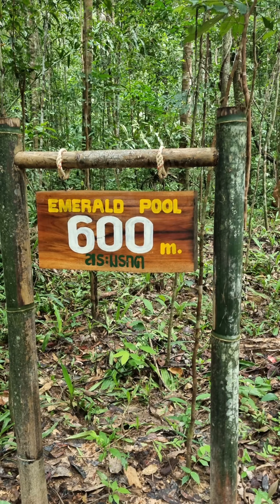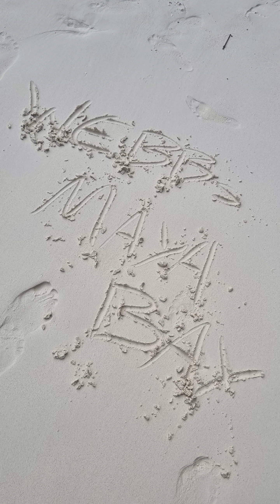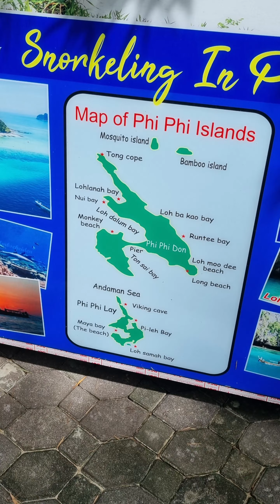travelling southern Thailand with children